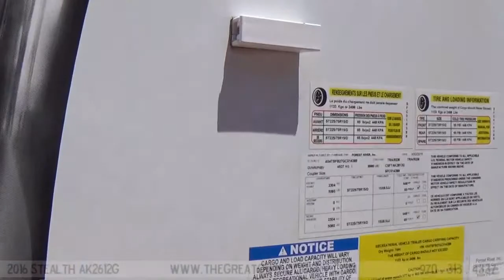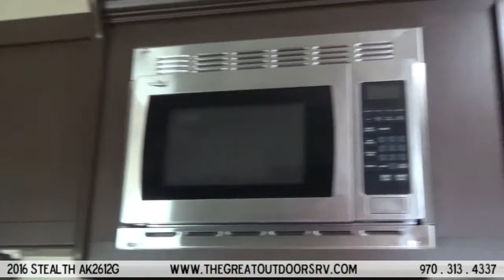2016 Stealth AK2612G (ST179)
The Stealth AK2612 features a 12 foot garage, bathroom with an over-sized shower with glass surround, and separate master bedroom. It also includes an on-board Cummins Onan 4000w generator with remote start, an amazing outside kitchen, and inside and outside speakers. The Bamboo laminate flooring give this RV a very comfortable feel. It has the on-board fueling station with indoor fuel gauge and an automatic pump shut off. This unit also includes the slide out option, creating a large living room area. The AK2612 floor plan and amenities make this unit one of Stealth’s most popular toy haulers.

HOURS (Closed Sundays)
Monday-Friday: 9am-6pm,  Saturdays: 9am-5pm